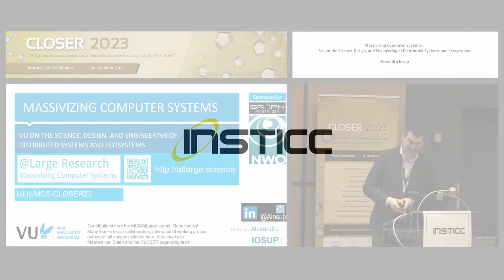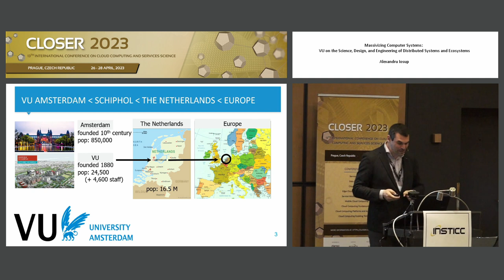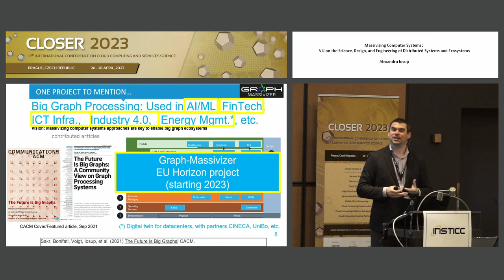"Massivizing Computer Systems: VU on the Science, Design..." Prof. Alexandru Iosup (CLOSER 2023)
Keynote Title: Massivizing Computer Systems: VU on the Science, Design, and Engineering of Distributed Systems and Ecosystems

Keynote Lecturer: Alexandru Iosup
Presented on: 28/04/2023, Prague, Czech Republic

Abstract: Wherever we look, our society is turning digital. Science and engineering, business-critical and economic operations, and online education and gaming rely increasingly on the effective digitalization of their processes. For digitalization to succeed, societal processes must leverage efficient computer systems, effectively and efficiently integrated into larger _ecosystems_, managed primarily without application developer and even client input. However successful until now, we cannot take these ecosystems for granted: the core does not yet rely on sound principles of science and design, and there are warning signs about the scalability, dependability, and sustainability of engineered operations. This is the challenge of massivizing computer systems.
In this talk, inspired by this challenge and by our experience with distributed computer systems for over 15 years, we focus on understanding, deploying, scaling, and evolving computer ecosystems successfully. We posit we can achieve this through an ambitious, comprehensive research program, which starts from the idea that we can address the grand, fundamental challenge by focusing on computer ecosystems rather than merely on (individual, small-scale) computer systems. To this end, we define (distributed) computer ecosystems and differentiate them from (distributed) computer systems. We formulate principles and introduce a reference architecture for computer ecosystems supporting diverse workloads - AI/ML, big data and graph processing, online gaming and metaverse, and business-critical and serverless - and diverse resources and backend services across the computing continuum. We synthesize a framework of resource management and scheduling (RM&S) techniques, which we argue should be explored systematically in the next decade. We show early results obtained experimentally, through controlled real-world experiments, long-term observation, and what-if analysis of short- and long-term scenarios using the OpenDC digital twin for datacenters.
This is a call to the entire community: there is much to discover and achieve, and to get meaningful, long-lasting results we need to form a community spanning distributed systems, performance engineering, software engineering, and more. Our joint work could lead to holistic improvements of applications, services, and processes, together with the computing infrastructure supporting them.
This vision aligns with the Manifesto on Computer Systems and Networking Research in the Netherlands [1], which the speaker co-leads. Many of our examples come from real-world prototyping and experimentation, grand experiments in computer systems, and/or benchmarking and performance analysis work conducted with the Cloud group of SPEC RG [2].
[1] Future Computer Systems and Networking Research in the Netherlands: A Manifesto, 2022. [Online]